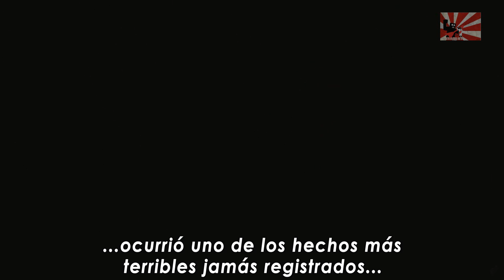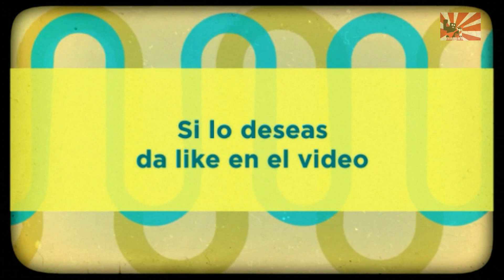La Casa Silenciosa - Silent House - Trailer Oficial - Subtitulado Latino - Full HD